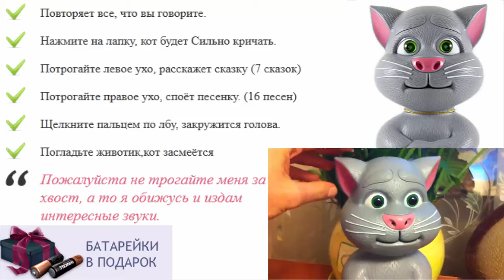Как лошадь повторюшка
когда ребенок начинает держать игрушку
надувные игрушки для детей
интерактивная игрушка кот том цена
полезные игрушки для детей
купить игрушку планшет кот том
кот кузя повторюшка
игрушка для ребенка 6 лет
интернет магазин интерактивных игрушек
игрушка кот том повторюшка хомяк
игрушки для детей ютуб
электронная игрушка для ребенка
военная игрушка у царских детей
магазин развивающих игрушек для детей
игрушки для детей disney
как хомяк повторюшка в екатеринбурге
игры котёнок повторюшка играть
игрушка для детей 9 лет
как игрушка плюшевый кот
игры котик повторюшка бесплатно
игрушка кот том повторюшка скачать
развивающие игрушки детям своими руками
игрушки для ребенка 1 год
что подарить ребенку 2 лет
интернет магазин игрушки повторюшки
игра онлайн повторюшка
игрушка для ребенка 3 месяца
как хомяк повторюшка отзывы
говорящие игрушки в спб
игрушка кот том повторюшка видео
игрушки для детей видео
продажа игрушек для детей
как хомяк повторюшка на компьютер
кот рыжик повторюшка
игрушки для детей 1 5 лет
кот повторюшка играть на компьютере
игрушки для детей железный человек
игрушки для детей через интернет
интерактивная игрушка мишка
сколько стоит игрушка говорящий хомяк
игрушки для детей животные
игрушка для ребенка с дцп
что подарить ребенку фото
интерактивная игрушка фёрби с хохолком
игрушки раскраски для детей
как на планшете кот повторюшка
кресло игрушка для ребенка
игрушки для ребенка 5 месяцев
котик повторюшка
консультация для родителей игрушка в жизни ребенка
игрушки для детей новосибирск
игрушки сделанные детьми
игрушки повторюшки
игры повторюшки бесплатно
что подарить годовалому ребенку
говорящие игрушки видео
товары и игрушки для детей
игрушки для детей андроид
лучшая игрушка для ребенка 6 месяцев
игры для девочек повторюшки
игрушки для детей 9 12 лет
игрушка как на телефон кот том
какой подарить подарок ребенку
как хомяк повторюшка купить в екатеринбурге
что подарить ребенку 9 лет
любимая игрушка ребенка
игрушки для детей с 9 месяцев
как ферби повторюшка
игрушки для грудного ребенка
игрушки для детей екатеринбург
зверюшки повторюшки
мягкая игрушка кот том
детский мир интерактивные игрушки
как хомяк повторюшка купить в москве